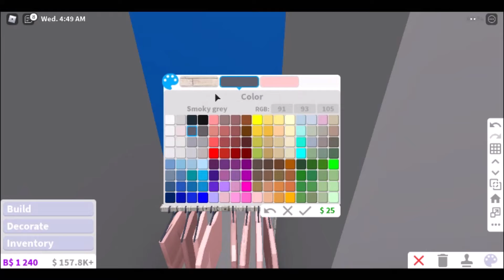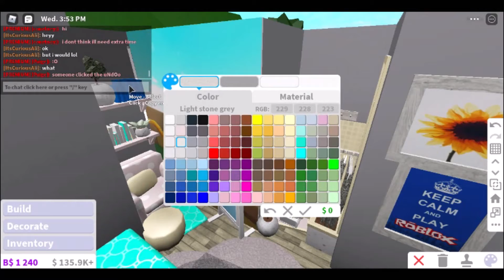BLOXBURG: Bedroom Build-Off (With Subscribers) | Roblox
ミ✲Build Details ミ✲
Gamepass: adv placement
Time Taken: About 40 minutes
Color Scheme: White, Wheat, Greys, Linen etc.

Q: Can you build me a house, donate, or add me?
A: No sorry as it will be unfair to everybody else.

Roblox Bloxburg , Bloxburg , Roblox , Adopt Me Roblox , Roblox Roleplay, bloxburg pastel, bloxburg linen, linen house bloxburg